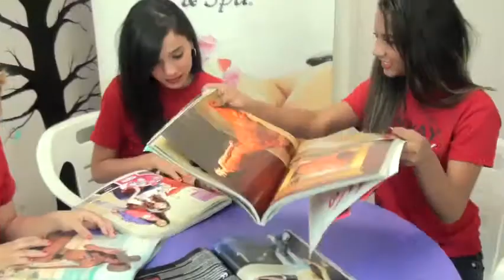Anuncio 02 Runway Agency - Juvenil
Anuncio para Runway Agency con los talentos de categoría Baby.

Producción: viKar visual
Cámara / Edición: Oskar Vélez